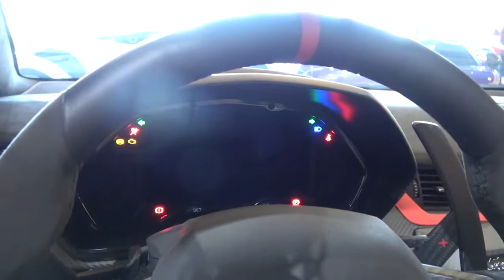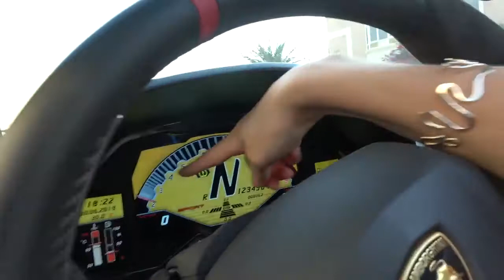The Unicorn of Hypercars - Lamborghini Veneno!